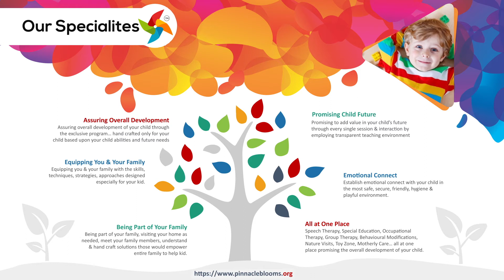Communicationskills - కమ్యూనికేషన్ నైపుణ్యాల ప్రాముఖ్యత ఏమిటి? - Pinnacle Blooms Network